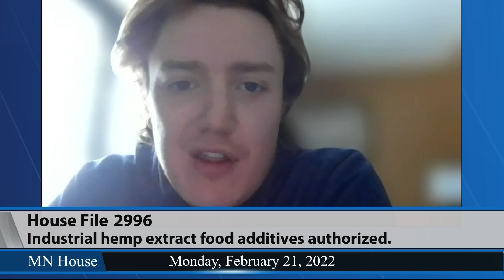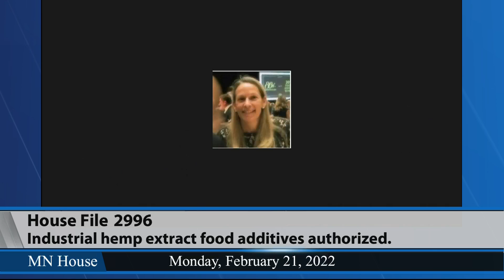House agriculture committee hears HF2996 2/21/22